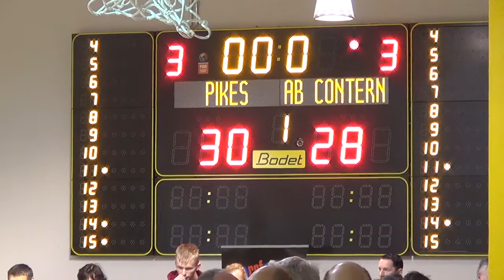20200118 Pikes Contern Pikes highlights